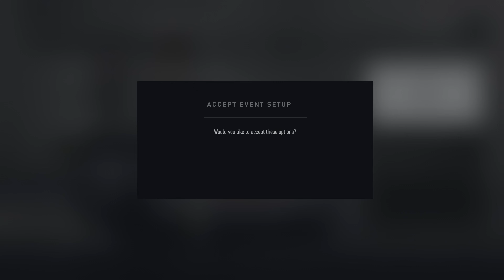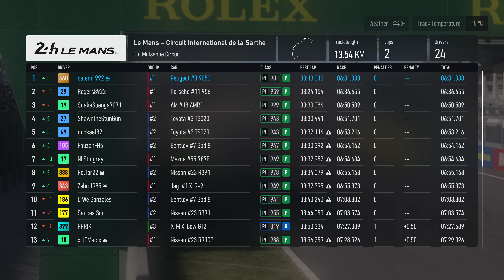Forza Motorsport | Peugeot Sport 905 Evo '93 - Le Mans de la Sarthe No Chicane [4K.XSX]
Return again this car just for fun and yet still not include in GT7 since GT-ONE already has return so why not this one then? Would kick FM 2023 out of water maybe.

Still same race but on multiclass.